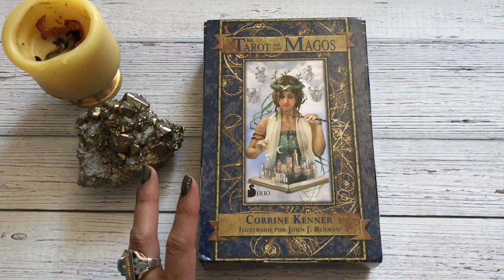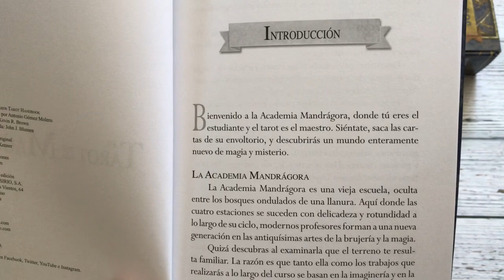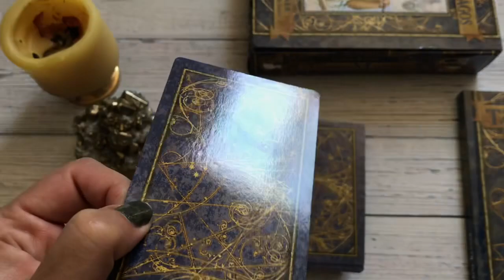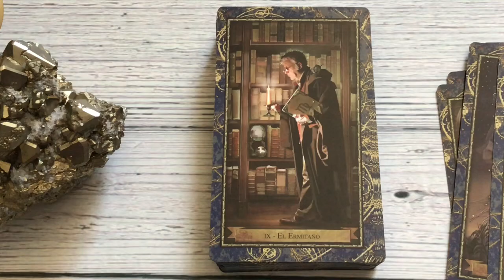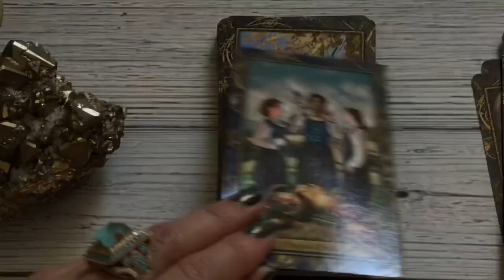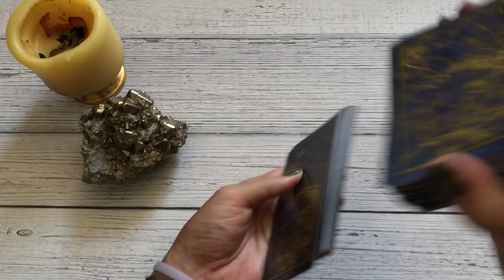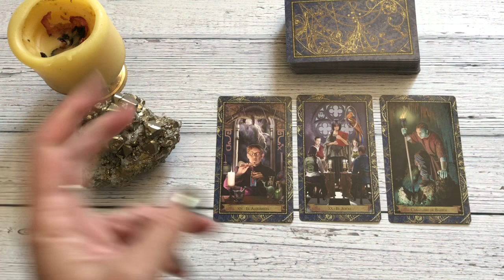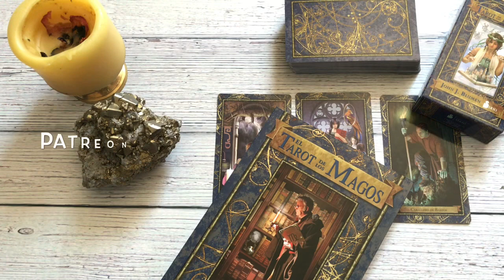El Tarot de los Magos | Wizards Tarot + Review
This deck just kinda fell into my lap for $1.50!

El Tarot de los Magos (Wizards Tarot)